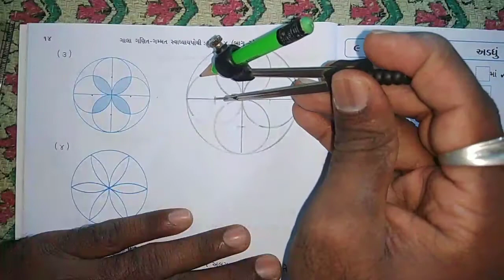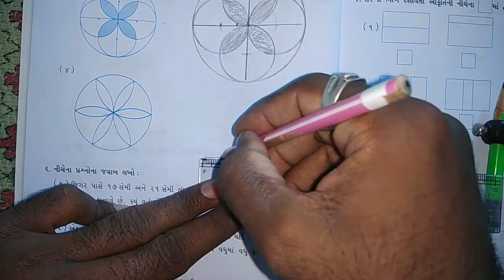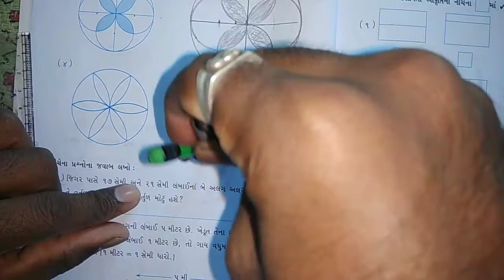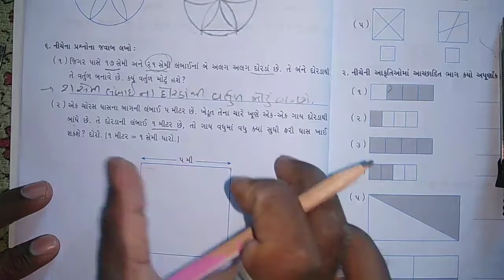ચાલો ગૃહકાર્ય કરીએ //chepter - 8// maths NCERT STD 4 // by_Keyur sir